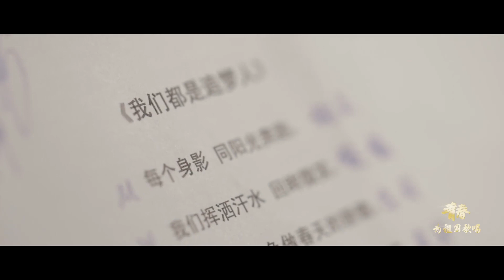东华大学：歌唱祖国「快闪」︱Donghua University, China